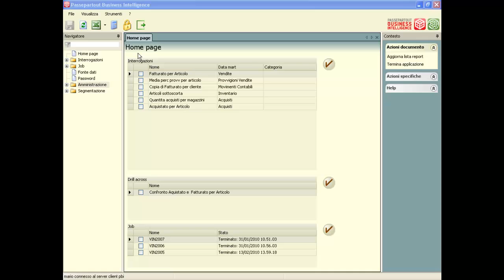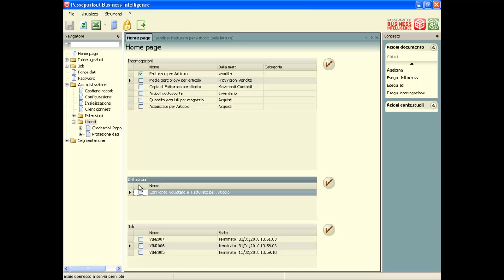HomePage Passepartout Business Intelligence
Dalla Home page di PBI  l'utente ha la possibilità di lanciare direttamente, senza dover andare nelle apposite voci di menù, gli ETL e i report marcati come preferiti dalla Gestione Utenti